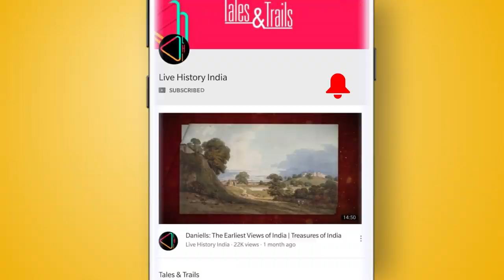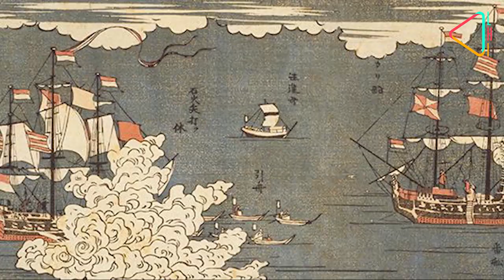कासिम बाजार का खोया हुआ इतिहास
एक ऐसा भी समय था जब कासिम बाज़ार मे दुनिया भर के व्यापारी व्याप्पर करने आया करते थे।  इतिहास के पन्नो के इस एपिसोड में, जानिए इस कासिम बाजार का इतिहास।

west bengal, पश्चिम बंगाल, Cossimbazar,  history vlog